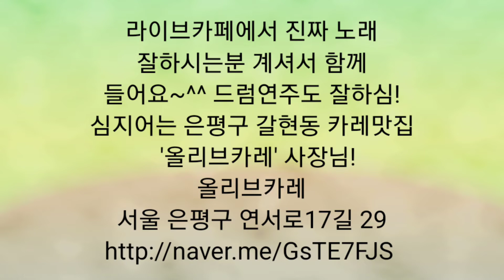올리브카레 은평구갈현동맛집 끝사랑 김범수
친구 생파하고 노래부르러간 라이브카페에서 우연히 노래듣는데
가수처럼 노랠 잘하시고 드럼도 잘치시는분 계셔서 올려요 ㅎㅎ
노래 진짜 잘하심! 그런데 알고보니
은평구 맛집 '올리브카레' 라는 카레 전문점 사장님!  운좋으면 즉석에서
통기타 연주와 노래도 들을수 있다는 소문이..  가게도 흥하시고 노래실력도
흥하시길 바랍니다 🙏 짱 🌟